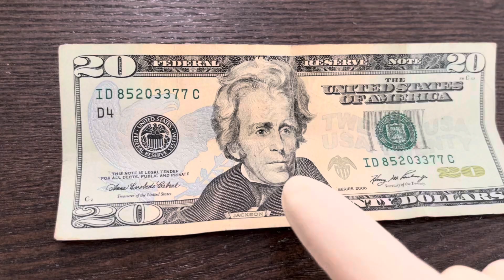Finding a series 2006 20 dollar bill